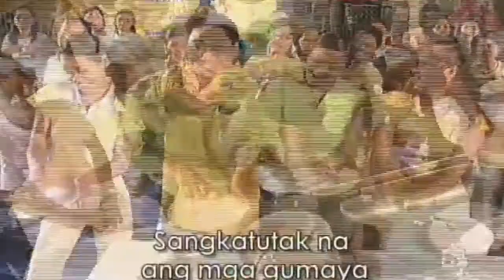Paano Mag luto ng Adobong Manok Chixmagnet KaSingle Gami